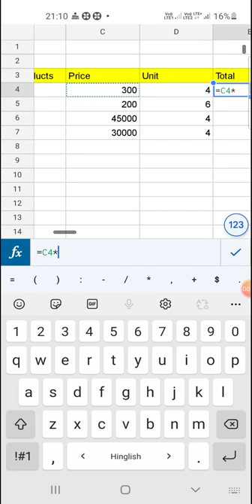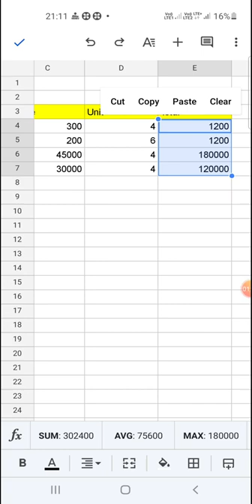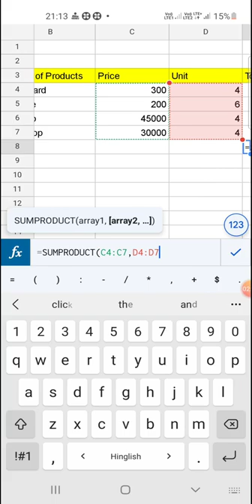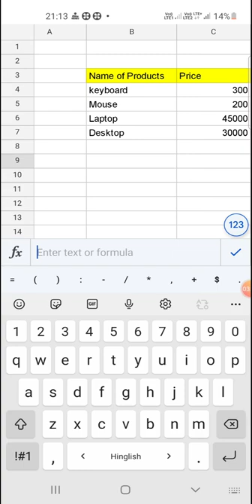How to drag and use SUMPRODUCT formula in Google sheet in Android phone@COMPUTEREXCELSOLUTION